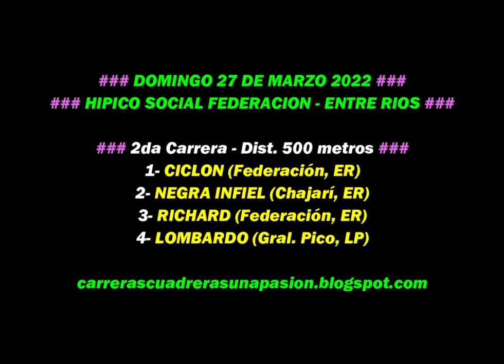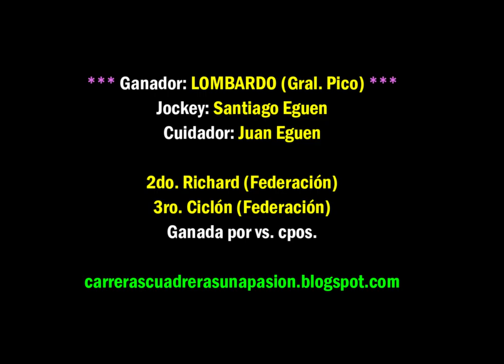LOMBARDO, Hipico Federación, ER (27/03/2022), Dist. 500mts.